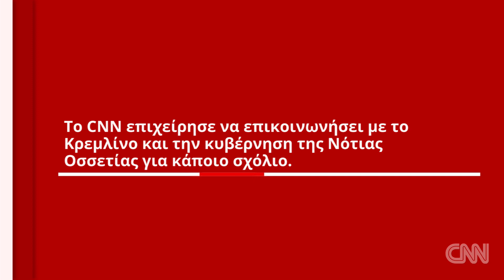Ο άνθρωπος που κοιμήθηκε στη Γεωργία και ξύπνησε στη Ρωσία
Ο Ντάτο Βανισβίλι είχε την τύχη να ζήσει μία ζωή στην ήσυχη φύση της γεωργιανής επαρχίας και την ατυχία αυτή ακριβώς η διοκτησία του να βρίσκεται σε μία διαφιλονικούμενη, μεταξύ Γεωργίας και Ρωσίας, περιοχή. Ο 82χρονος γύρισε σπίτι του μία μέρα και το βρήκε περιφραγμένο με συρματόπλεγμα. Τώρα, είναι φυλακισμένος στο σπίτι του. Όμηρος μιας διπλωματικής αντιδικίας. Ανήμπορος να φύγει από  το σπίτι του, γιατί θα συλληφθεί και δεν θα επιστρέψει, ανήμπορος και να μείνει, γιατί θα πεθάνει από την πείνα.